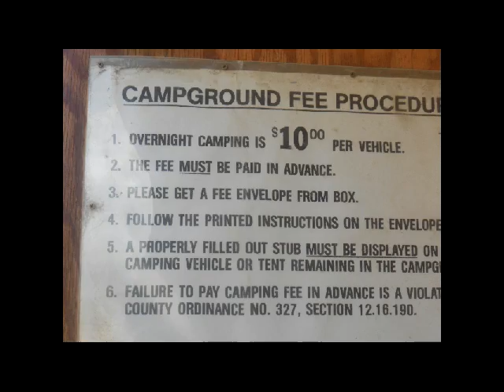Fishing in Bishop 2013 English